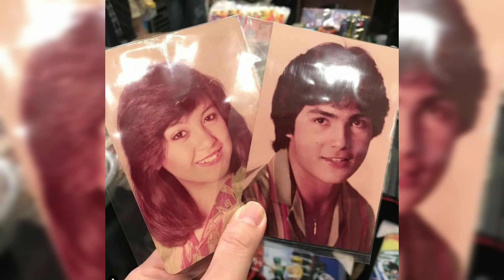KC Concepcion Kinilig na Magsasama si Sharon Cuneta at Gabby Concepcion sa Iisang Concert